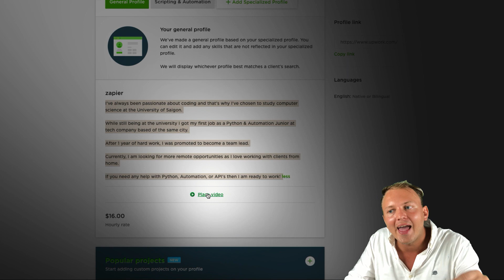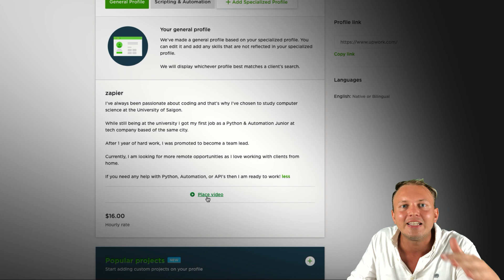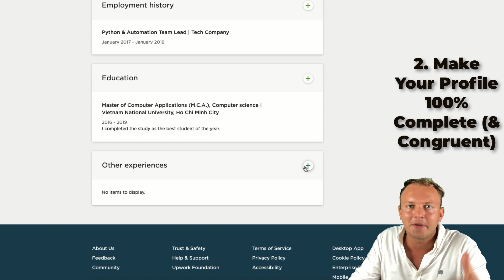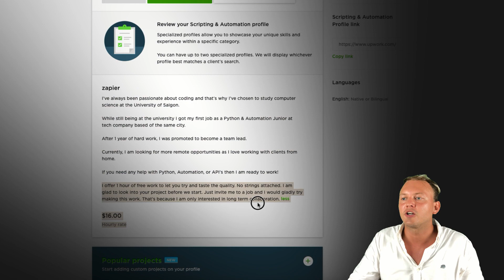UpWork Rising Talent Badge: 3 Simple Tips On How To Boost Your Profile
In this UpWork tutorial for beginners, I'm going to show you how to get the rising talent badge. Watch this video once your profile got approved. Following tips from this video will help you get the first job on UpWork and make more money freelancing in general.

I will show you how to make it work based on the profile that I've just created in the previous video (on getting your profile approved).

00:31 Add a video to your profile. Use a clean background. Dress up professionally. Don't brag. Don't look to sleek. Think as the platform does - become a "geeky" worker.
01:26 Complete your profile at 100%. Make it congruent
02:20 Add a call to action to your description. Make sure your description is of high quality. It's one of the key aspects of getting the rising talent badge.